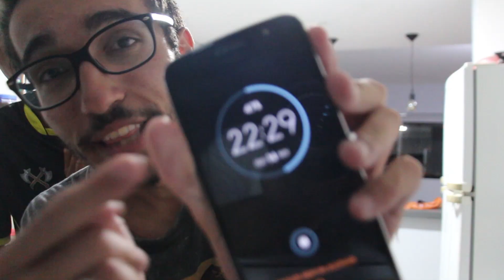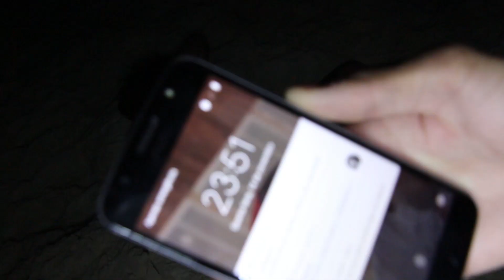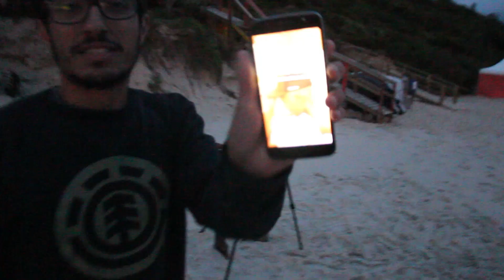PASSANDO A NOITE ENTERRADO NA PRAIA!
🚩 INSTAGRAM DA RAÇA:

MATH: @MathLombe
MAX: @recmax